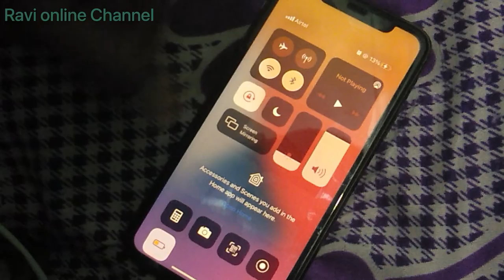Best iPhone fast charger Test 20W || only 20 minutes Ravi online channel 2021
iPhone
iPhone Charger test
iPhone fast charger
iPhone 20w fast charger
iPhone